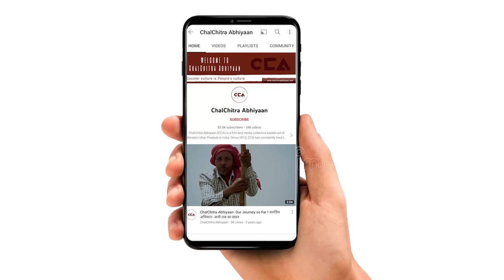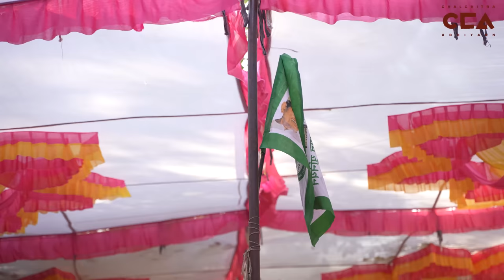चरथावल : गर्म तेवर में दिखे नरेश टिकैत | Charthawal : Naresh Tikait's Resolute stand- A CCA Report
उत्तर प्रदेश में ज़िला मुज़फ़्फ़रनगर के चरथावल ब्लॉक में मंगलवार को किसानों की विभिन्न मांगों को लेकर भारतीय किसान यूनियन के द्वारा एक पंचायत का आयोजन किया। जिसमें आसपास के किसानों ने हिस्सा लिया। भारतीय किसान यूनियन के राष्ट्रीय अध्यक्ष नरेश टिकैत भी इस पंचायत में किसानों को संबोधित किया। चौधरी नरेश टिकैत ने कहा हैं कि हर किसी की निगाह किसानों पर है। वर्ष 2013 में मेरठ चुनावी जनसभा में प्रधानमंत्री बनने से पहले नरेंद्र मोदी ने कहा था कि सरकार बनने पर गन्ने का भाव 450 रुपये क्विंटल होगा। लेकिन सवा नौ साल बाद भाव कहां है, हर किसान जानता है। सरकार किसानों की अनदेखी कर रही है।
टीम - मौ. सावेज़ चौहन, शाकिब यामीन रंगरेज

Bharatiya Kisan Union organized a panchayat in Charthawal, Muzaffarnagar, on Tuesday to address various demands of farmers. Local farmers participated in this gathering, where the National President of the Bharatiya Kisan Union, Naresh Tikait addressed the farmers. Chaudhary Naresh Tikait stated that everyone’s attention is on the farmers. In the 2013 election rally in Meerut, before becoming Prime Minister, Narendra Modi had said that the sugarcane price would be 450 rupees per quintal if his government came into power. But after more than seven years, where is that price? Every farmer knows. The government is ignoring the farmers."